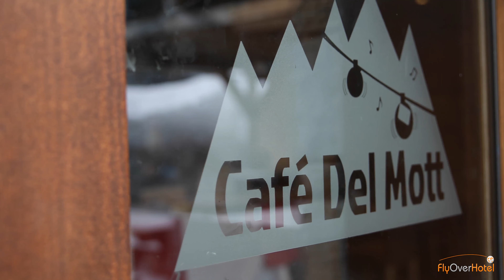Hôtel Le Mottaret (long)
GROV_15815